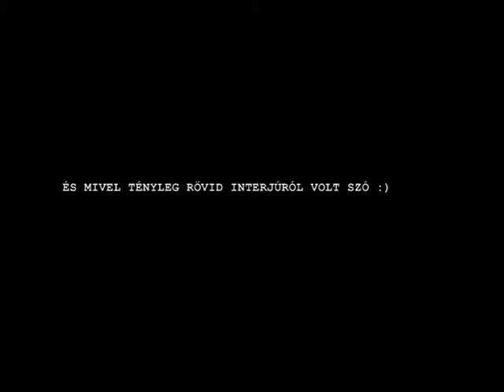Viktoria Novak The Movie 2012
Hello everyone!
This is Viktoria Nova k  first short film. Please you receive it with affection.